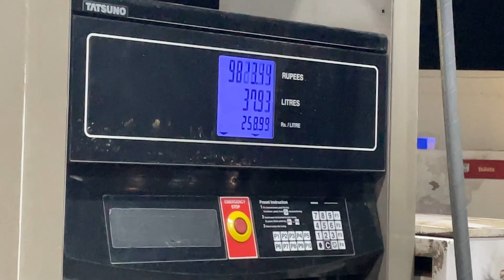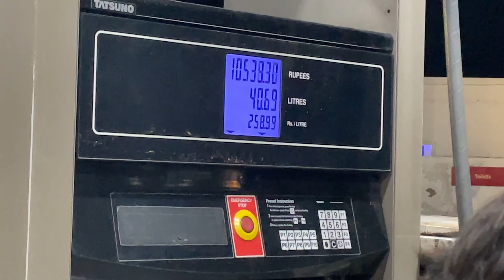EID DAY VLOG - Murree Tour - Vlog with My Friends - Nathia Gali Murree -GPO CHOK MURREE-TRIP 2024